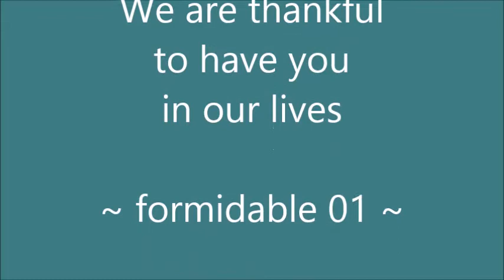Today's words...Black Friday & SERENE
A gift from Singapore - A scary Sal says "thank you"! Alice, Leah and Liz dressed up for the broadcast. Fun times!
Put your coffee down if you are watching rather than listening! There are a couple of your much-loved DUFUS moments!
YES!!! (Be warned, very funny graphic in this one. If you just listen you will miss it!! Put your coffee down)
Today's word is... DELAY Today's word is... CALM or OMG you are NOT going to believe this!!!